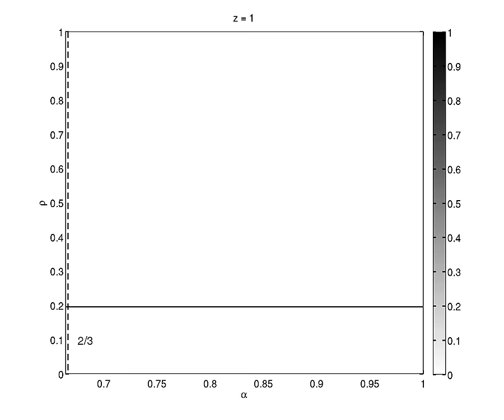LIC: bifurcations in alpha, dialing average degree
This video shows how the bifurcation diagram for our Limited Imitation Contagion (LIC) model changes as you increase the average degree z. Here, rho denotes the density of active stubs and alpha the update probability (synchronicity parameter). The limiting bifurcation diagram, as the average degree increases to infinity, is the bifurcation diagram of our dense map.